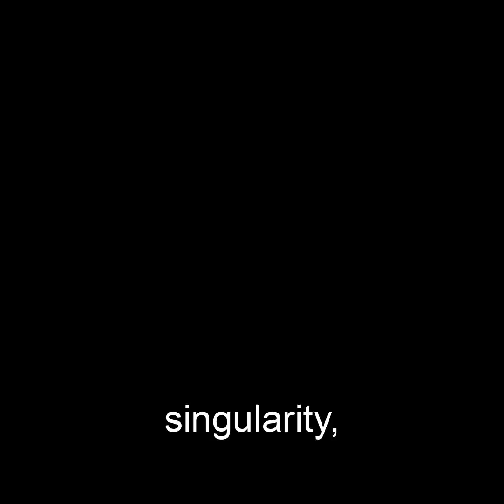The Cosmic Cradle: Are Black Holes Gateways to New Universes?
Explore the mind-bending theory of cosmic recursion where black holes may give birth to entirely new universes. Dive into the depths of spacetime and ponder the possibility of our universe being just one of many nested within black holes.